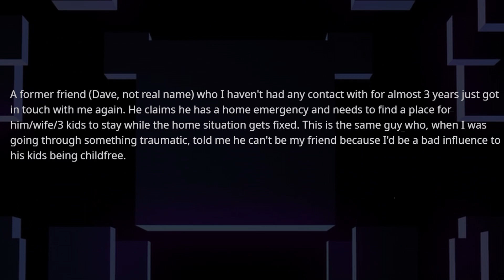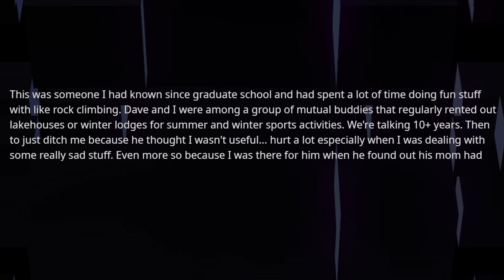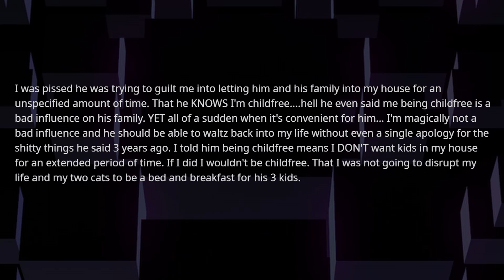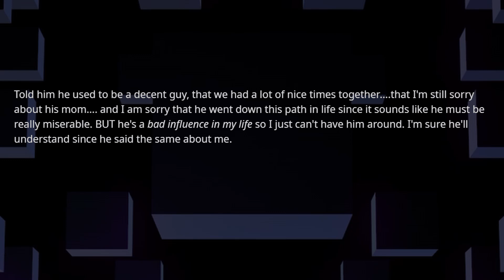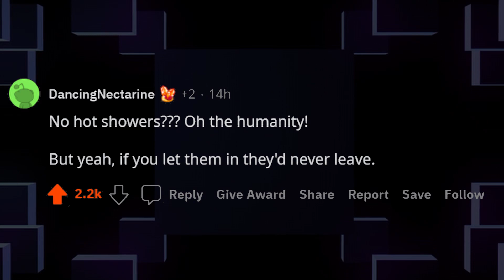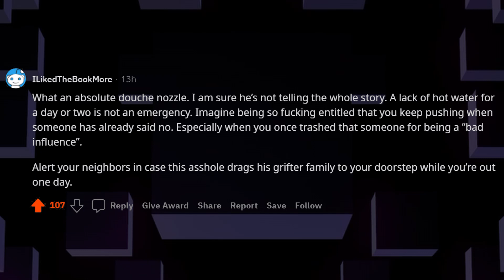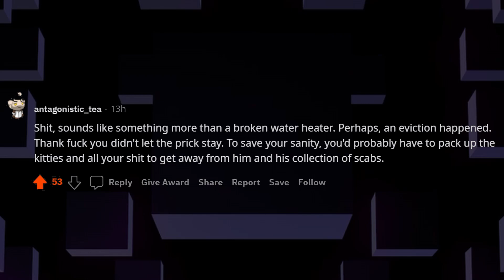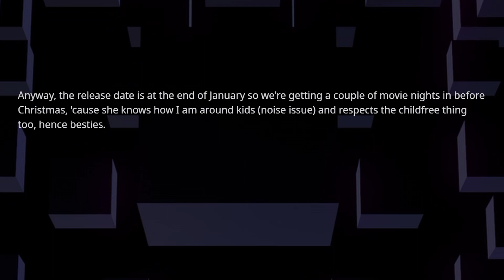r/ChildFree - Why not? I have three kids!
r/ChildFree (You either hate it or love it.)

Chapters:

00:00 Why won’t you let me and my three kids move in?

13:46 Movie night with my bestie